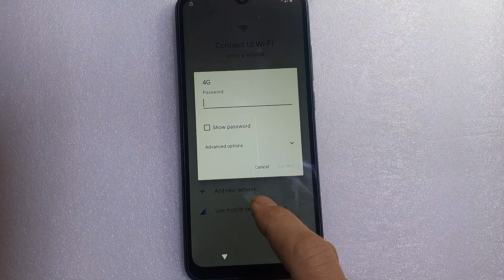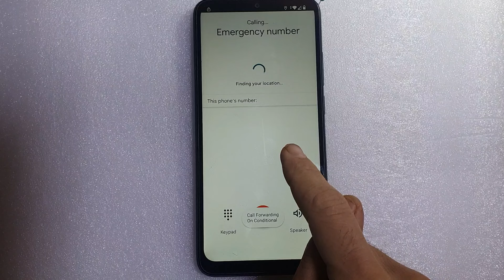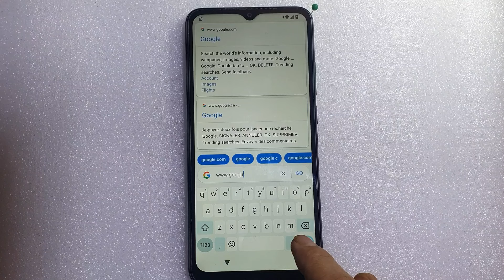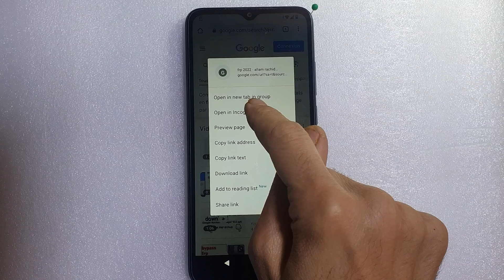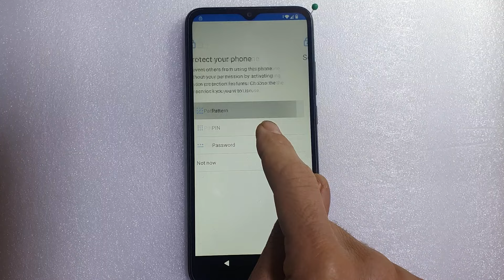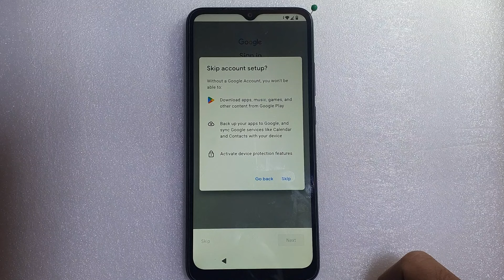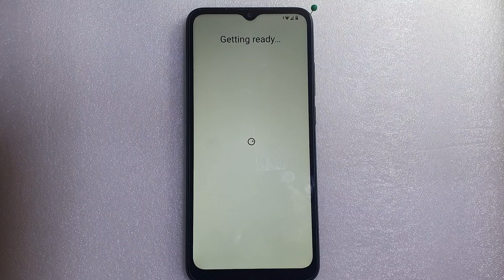Redmi A2 | A2 Plus Frp Bypass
How to Bypass Google Account Lock | Reset FRP on Mi Redmi A2/A2 Plus Android 13 Latest Security Patch 2023. ➙Screen Lock Setup Fail ➙Apps Not Opening Solution ➙Android Setup Force Stop Fail ➙Google Play Service Disable Fail ➙Without Install